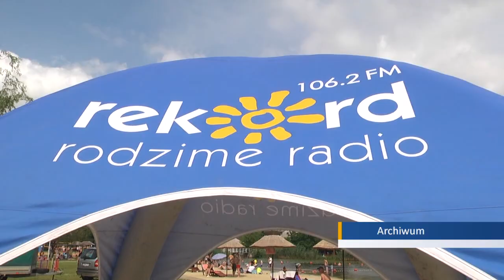To już ostatnie Rekordowe wakacje!